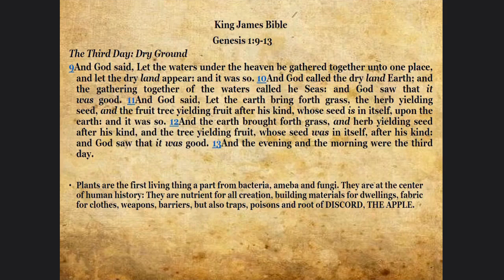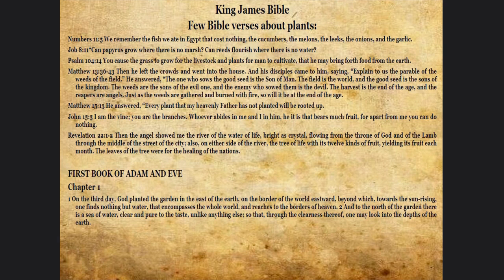Biblical Science: Plants in the bible and what they mean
In this part, I bring some examples of plants in the bible used as metaphor or practical examples. Dispute of evolution theory.